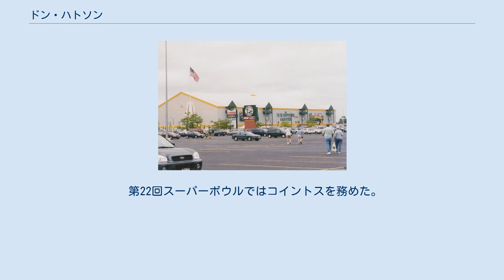ドン・ハトソン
ドン・ハトソン (Donald Montgomery Hutson, 1913年1月31日- 1997年6月26日)はアメリカ合衆国のプロアメリカンフットボール選手。
プロフットボール殿堂入り、背番号14はグリーンベイ・パッカーズの永久欠番。
 1913年1月31日、アーカンソー州パインブラフ市生まれ。
ハイスクールを卒業後、1931年8月、名門アラバマ大学に入学、アラバマ大学クリムゾンタイドフットボール部に入部する。
大学時代はローズボウルを制覇するなど全米屈指のワイドレシーバーとして活躍する。
1935年、NFLのグリーンベイ・パッカーズに入団。
1935年から1945年の11シーズンのキャリアで1941年から1945年シーズンまでの5年連続を含め、8シーズンでレシーブ数トップとなった。
 ワイドレシーバーとして、レシーブ獲得数1位は、1941年から1944年の4年連続を含め7度獲得。
 最多得点を5度獲得した。
 ワイドレシーバーとして、1試合あたり0.85タッチダウンをあげているがこれはNFL記録である。
 NFL草創期、ランプレーが主流であった時期に数々のNFL記録を残したワイドレシーバーの先駆者であり、NFL史上最高のWRとして名があげられることもある。
 第22回スーパーボウルではコイントスを務めた。
 通算99TDレシーブは、ジェリー・ライスに破られるまで長い間NFL記録であった。